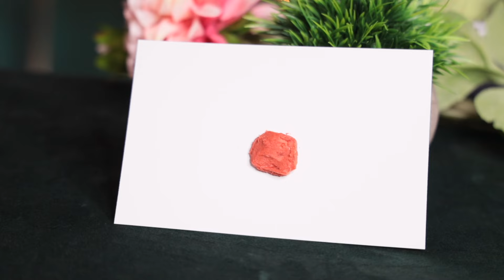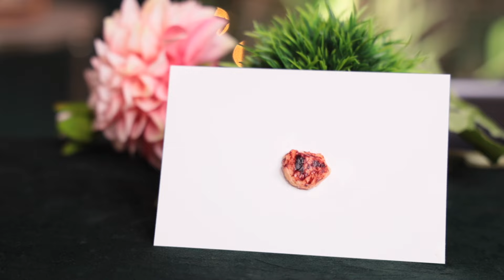Introducing: "The Hickeymatic" A Revolutionary Temporary Violin and Viola Hickey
Do you wish discerning musicians would appreciate your talent AND your efforts?

The hickey is the blue check mark of legitimacy for violin and viola players, but this unsightly callus would take hours upon hours of practicing to product naturally. but now, for only $19.99 it can be yours instantly!

Not only will you impress your friends, teachers and colleagues, but you will intimidate other professionals competing for your spot.

Lear more at Fiddlershop.com

APRIL FOOLS!

About Fiddlershop:
We're a family run business in south Florida that specializes in providing beautiful string instruments at truly affordable prices.